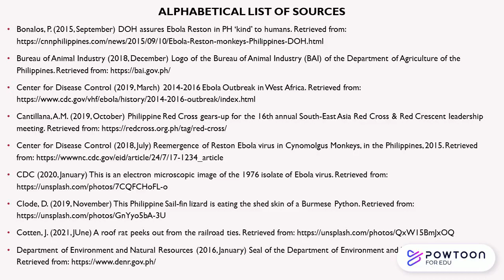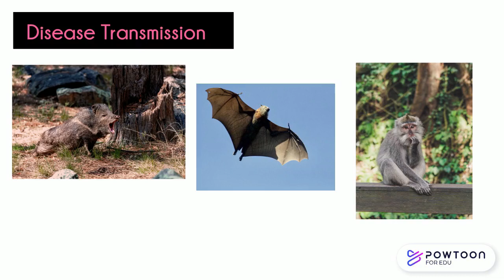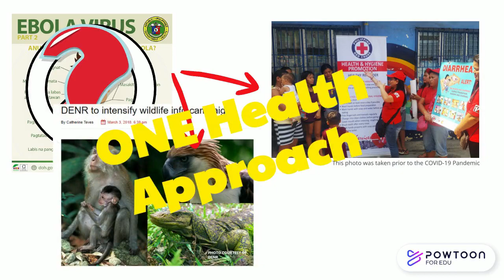ONE for One Health - Philippines